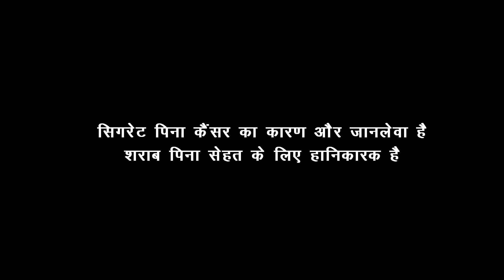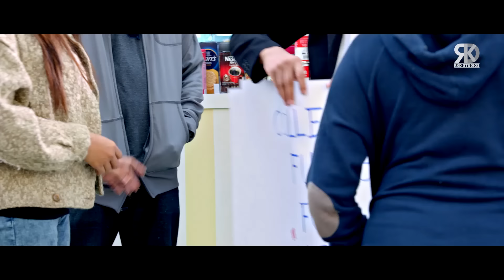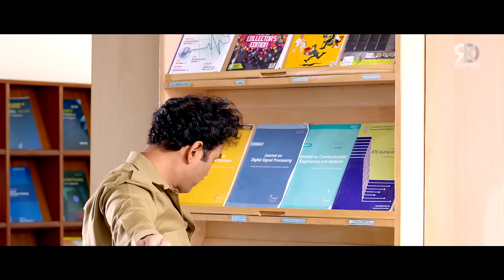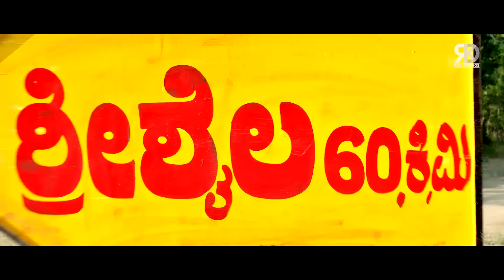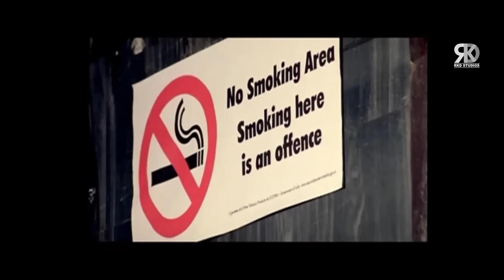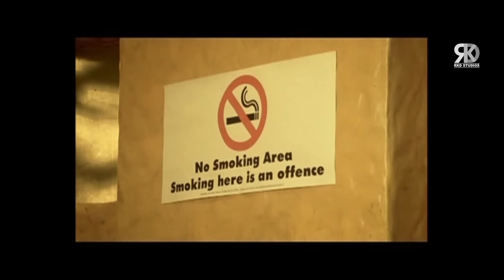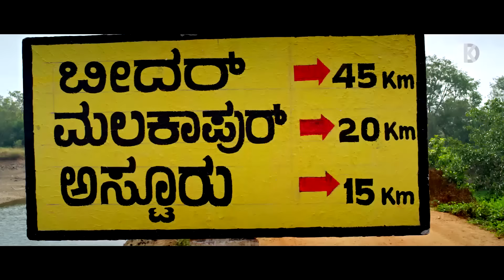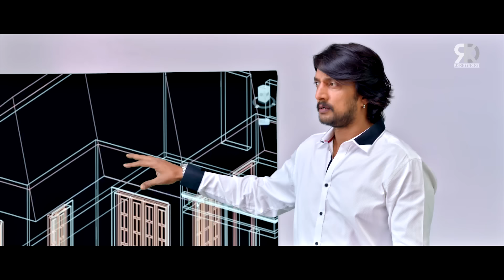Maanikya Full Movie | South Indian Action Movie Dubbed in Hindi | Sudeep, Ramya Krishna,Sadhu Kokila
Here's presenting Maanikya Full Hindi Dubbed South (Sauth) Action Comedy Movie starring Sudeep, Ranya Rao, Ramya Krishnan, Sadhu Kokila

Original Movie:- Maanikya In Kannada
StarCast:- Sudeep, Ranya Rao, Varalaxmi Sarathkumar
Producer:- N. M. Kumar, Priya Sudeep
Director:- Sudeep

Vijay and Manasa's families have been at each other's throat's since the past 25 years. However, things take a turn when they fall in love with each other.